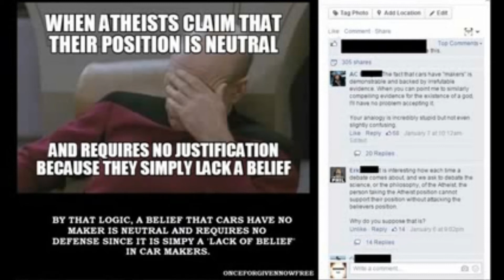Talking to myself 2: With help from Onceforgivennowfree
Now I'm doing so again, but with some help from Onceforgivennowfree!

I also posted the Infinite Hope video in this video on apr 1'st but now its not up so, whatever! You will understand, maybe.